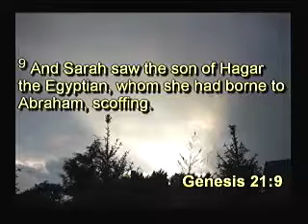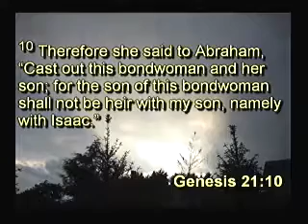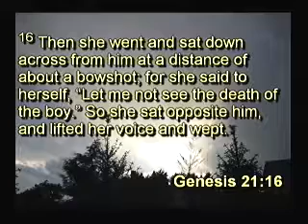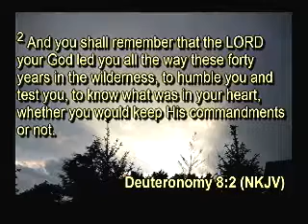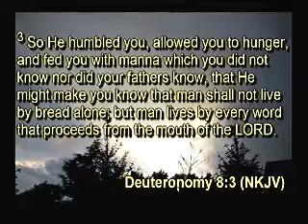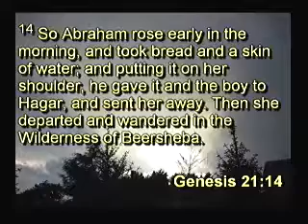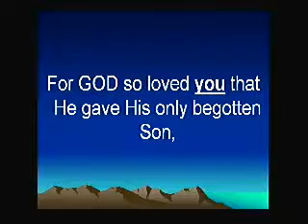Finding God in the Wilderness 11am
St. Stephens AME Church - Essex, MD.
Pastor William A. Gray